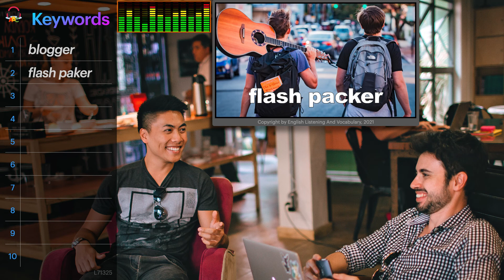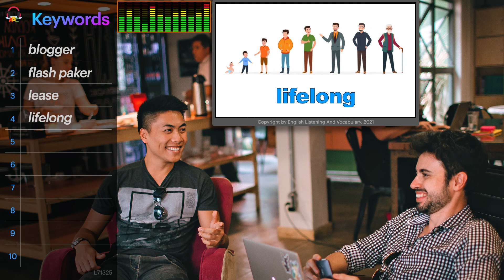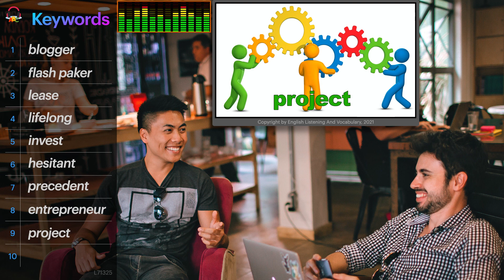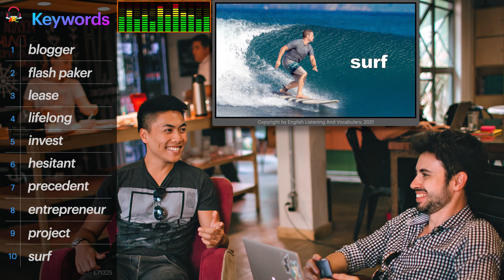Slow Travel 👉 English Listening and Vocabulary ✅ Level 7